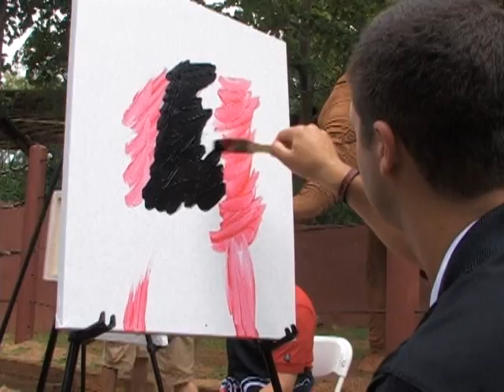Elephant in the Room - NASCAR at Zoo Atlanta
On August 4th, 2011, Zoo Atlanta's elephant Kelly challenged three NASCAR Nationwide Series drivers to a paint off. In the end, everyone was a winner. And the paintings were auctioned to support the Speedway Children's Charity.